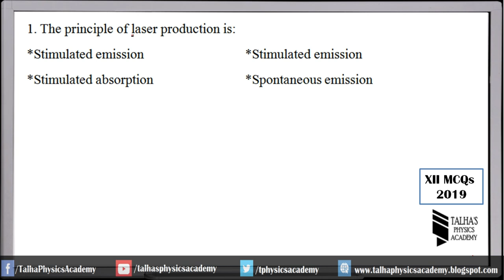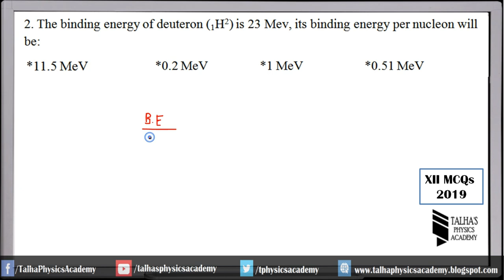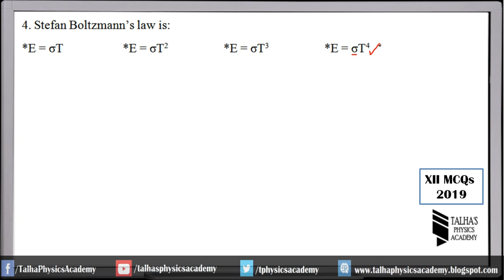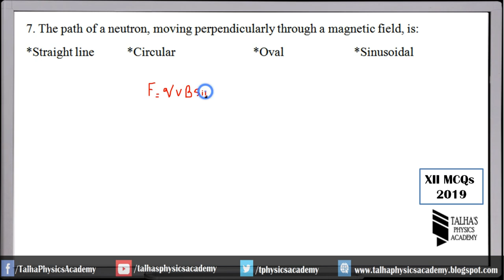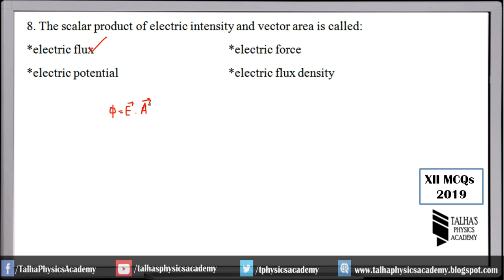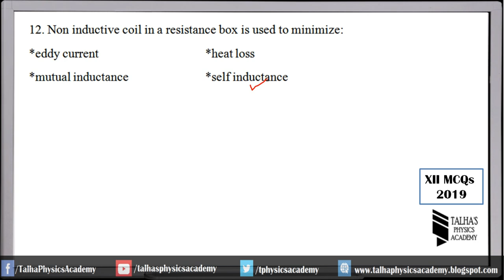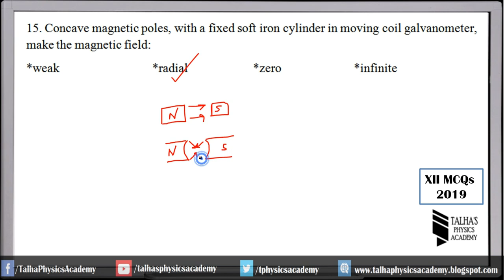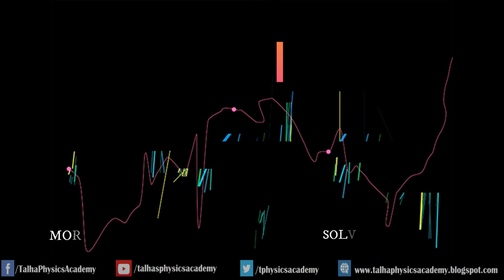XII Physics| Past Paper MCQs |2019| Talha's Physics Academy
This Video contains solution of the following MCQs.
1. The principle of laser production is:
*Stimulated emission     *Stimulated emission
*Stimulated absorption     *Spontaneous emission
2. The binding energy of deuteron (1H2) is 23 Mev, its binding energy per nucleon will be:
*11.5 MeV    *0.2 MeV  *1 MeV   *0.51 MeV
3. The ratio of the radius of 3rd orbit in hydrogen atom to the radius of 1st bohr orbit is:
*12:1    *3:1    *6:1    *9:1
4. Stefan Boltzmann’s law is:
*E = σT   *E = σT2   *E = σT3   *E = σT4
5. The method of finding the age of specimen by C14 is called:
*artificial radioactivity    *Radio carbon dating
*half life       *radiography
6. The application of electric potential across the diode is called:
*doping    *biasing   *impurity addition  *potential barrier
7. The path of a neutron, moving perpendicularly through a magnetic field, is:
*Straight line  *Circular    *Oval   *Sinusoidal
8. The scalar product of electric intensity and vector area is called:
*electric flux      *electric force
*electric potential     *electric flux density
9. Resistance of a current carrying wire does not depend on the:
*Temperature   *Length   *Area   *Electric Current
10. The average translational Kinetic energy per mole of molecules of a gas is:
*3/2 KT    *2/3 KT    *3/2 RT   *2/3 RT
11. Resistance of 10 ohm, 30 ohm and 40 ohm are connected in the series. If current in 10 ohm resistance is 0.1 A then the current through 40 ohm resistor will be:
*0.4 A   *0.3 A   *0.1 A   *0.08 A
12. Non inductive coil in a resistance box is used to minimize:
*eddy current     *heat loss
*mutual inductance    *self inductance
13. A container is filled with a sample of an ideal gas at a pressure of 1.5 atm.The gas is compressed isothermally to one fourth of its original volume. Its new pressure will be:
*2 atm    *4 atm   *6 atm    *9 atm
14. A particle of mass “m” and charge “q” is to be held motionless between two parallel and horizontal charged plates. The electric field intensity between the plates will be:
*mg/qv    *q/mg  *mg/q   *(qv sinθ)/m
15. Concave magnetic poles, with a fixed soft iron cylinder in moving coil galvanometer, make the magnetic field:
*weak    *radial   *zero    *infinite
16. If m0 is the rest mass of an electron, Pair production takes place only if the minimum energy of incident photon is equal to:
*(2m_0)/c^2     *2/〖m_0 c〗^2    *〖m_0 c〗^2   *〖〖2m〗_0 c〗^2
17. In the process of positive beta emission, charge number of daughter nucleus:
*is increased   *is decreased  *remains the same   *is doubled